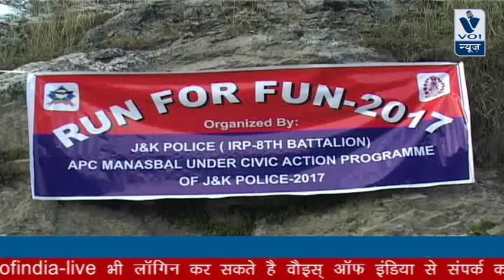J&K KI REPORT: Cross-country event “RUN FOR FUN” held at Manasbal..